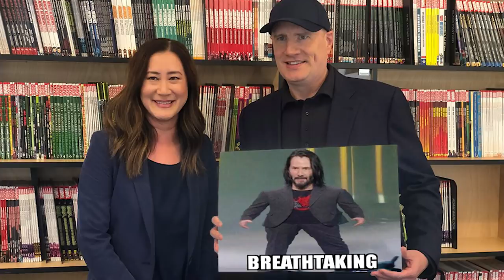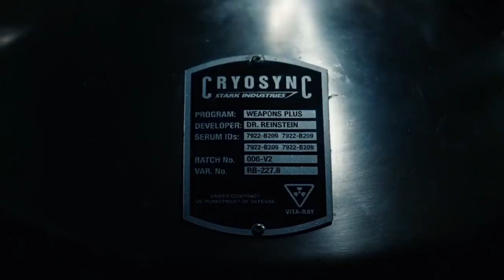Marvel New Mutants Trailer - Marvel Easter Eggs Breakdown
Marvel New Mutants Trailer. Marvel Phase 4 Trailer, X-Men Easter Eggs. Ryan Reynolds Deadpool 3 Clip and Marvel Wolverine Weapon X Clip Easter Eggs

Covering Marvel New Mutants Trailer. Marvel Phase 4 Trailer, X-Men Easter Eggs. Deadpool 3 Marvel Cinematic Universe. Marvel Phase 5, Wolverine Weapon X Clip Easter Eggs and New Mutants Post Credit Scene Deleted Scene Mr Sinister Changes.

The good news is that Marvel didn't ask them to change the movie. It's a legit Marvel Horror Movie like Doctor Strange 2 Multiverse of Madness is going to be. I'll do a New Mutants Review and Easter Eggs videos when it comes out in theaters. But let me know if you have any big questions about the movie you want me to include in future Marvel Phase 4 or Avengers videos.

Avengers 5 X-Men Crossover won't happen till well into Marvel Phase 5 and those characters will be the bigger ones like Wolverine and the Fantastic Four Movie characters.

There will be more details on all that around Black Panther 2 since it's one of the first major movies during that period!

There's a new Venom 2 Trailer coming soon and more Marvel Phase 4 Trailer videos. Avengers Wandavision Trailer, Falcon and Winter Soldier Trailer, Spiderman Morbius Trailer and Marvel Eternals Trailer with Black Widow soon!